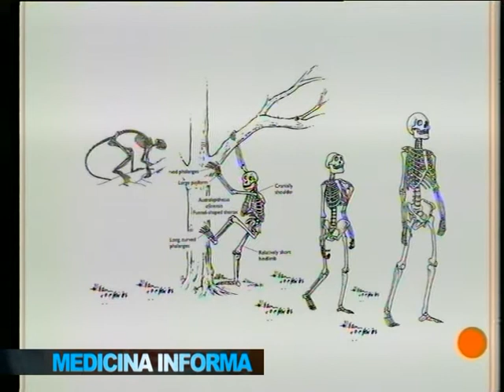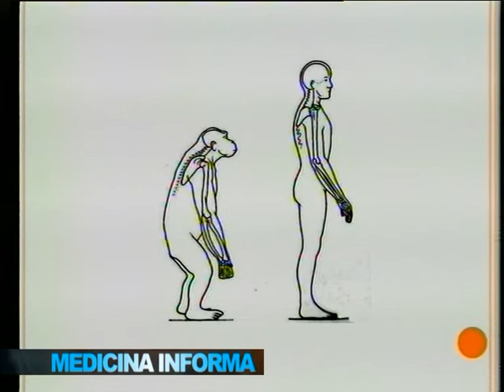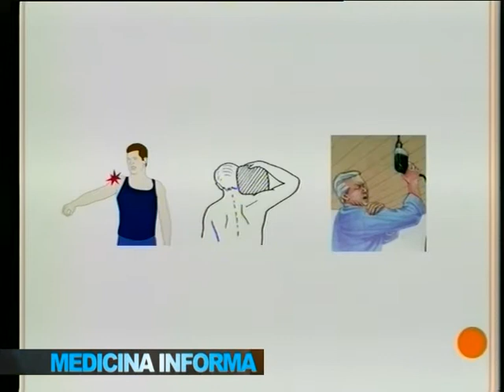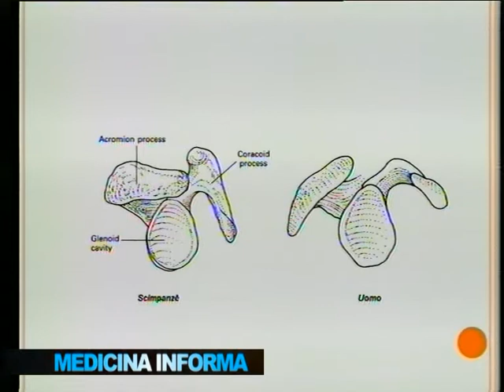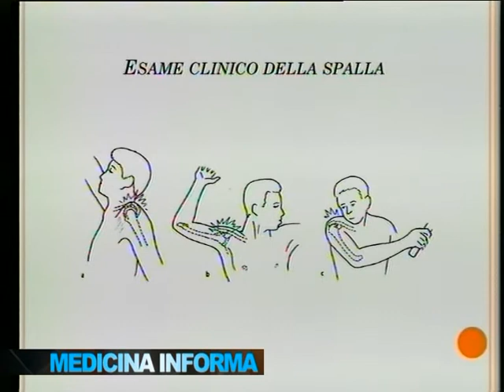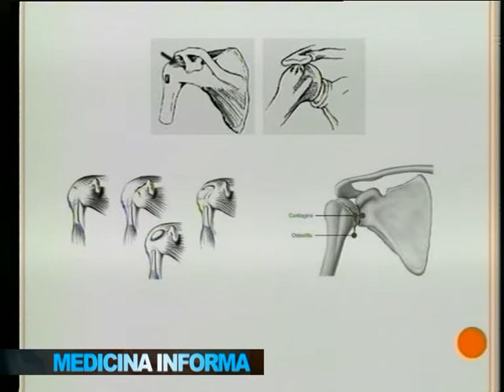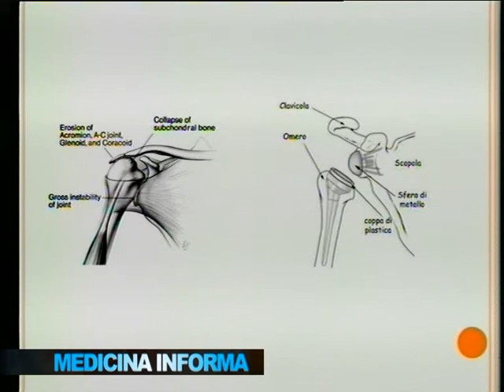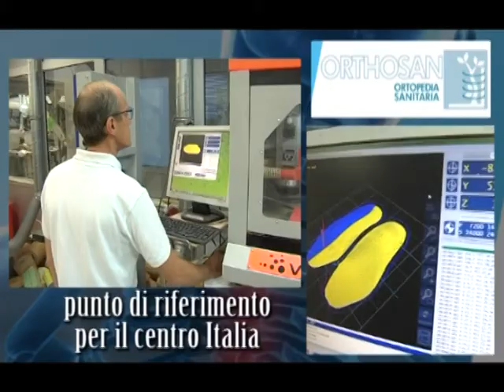Medicina Informa_Ospite il Dott. Marcello Cuccodrillo (Puntate 2017)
“Medicina Informa” condotto in studio dal Dott. Pasquale Cordoma e Paolo Minnucci.
Ospite della Puntata il Prof. Marcello Cuccodrillo